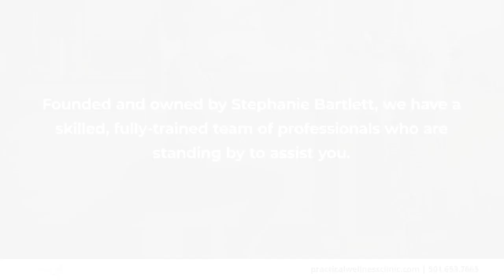Practical Wellness Clinic Bryant Arkansas 72022